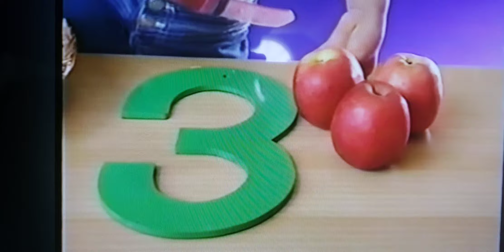Teletubbies In The ABC Order - Three